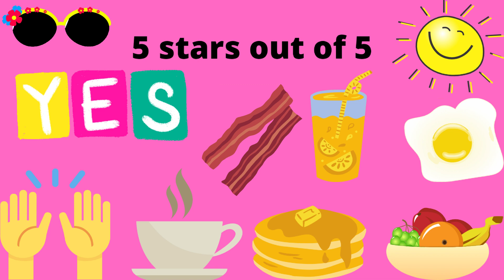Star Ratings #8: I give The Breakfast Club...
Coming up will be me rating stars of all the Teenage Mutant Ninja Turtles movies.